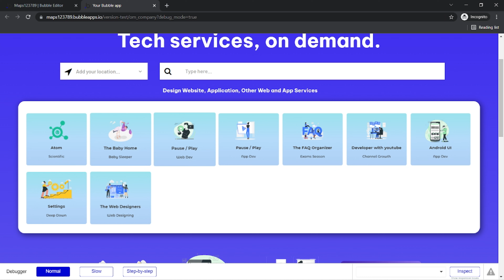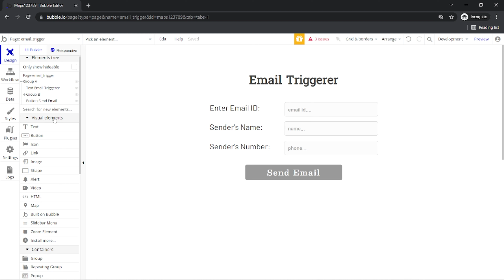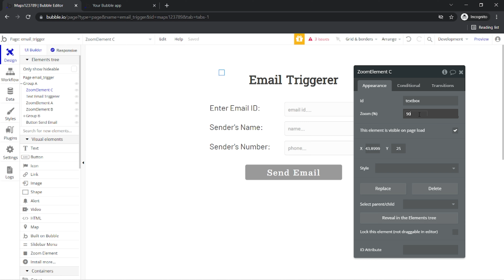Hover Effect or Zoom Plugin In Bubble.io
Make your application look even better with our visualizations applied on hover and click events. Add this plugin element to any page, and link the target elements by adding their IDs. Effects can be applied on almost every bubble element, like buttons, shapes, image, input fields and etc. The effects color is customizable
If you have any questions or queries then feel free to drop it in the comments section.